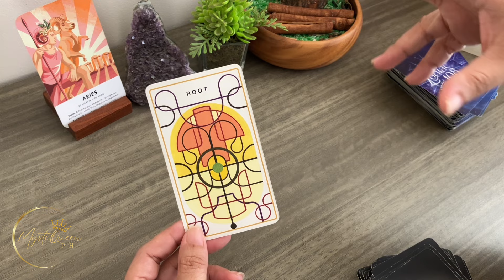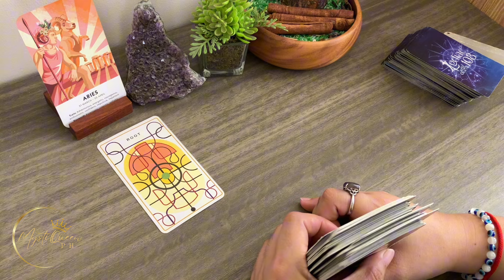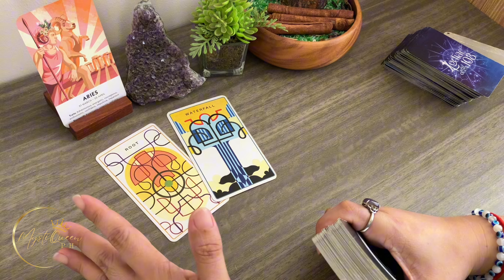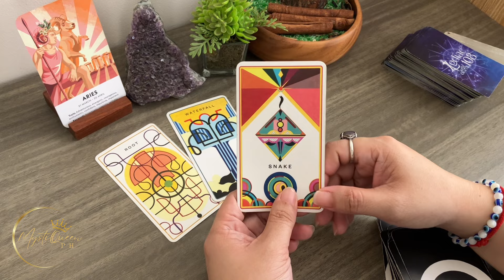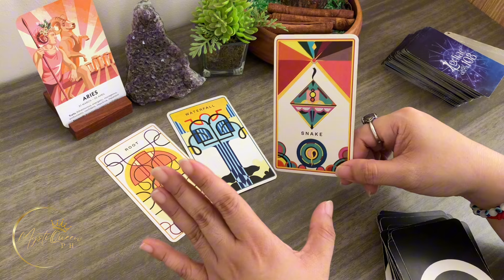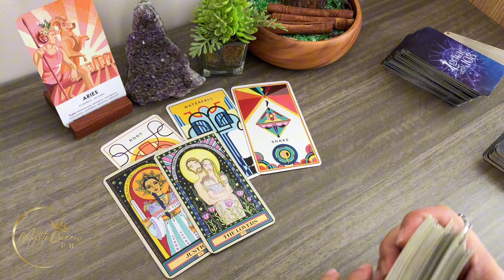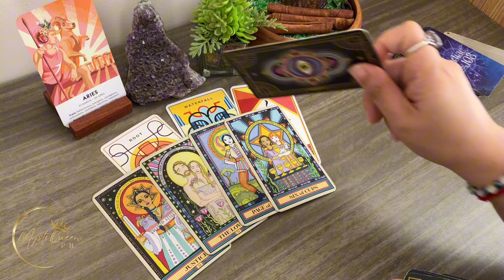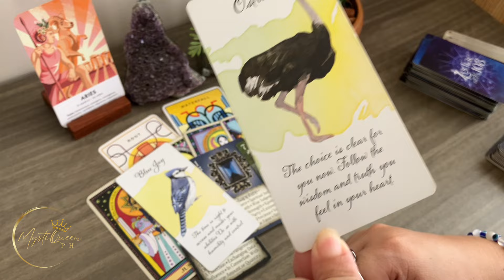♈ ARIES KAPERAHAN 🤑 Money, Career, Finances ✨ SEPTEMBER 2️⃣0️⃣2️⃣4️⃣ ✨ Tagalog Tarot Reading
🔮 PRIVATE/PERSONAL READING 🔮

Salamat po!🙏

👑MystiQueen PH

🍿 OTHER VIDEOS/MESSAGES/READINGS 🍿